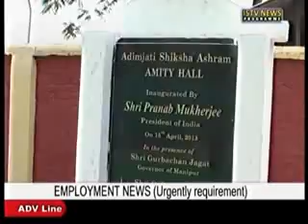15Th.3-pm ISTV Manipuri news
VIDEO EDITOR:-  NAOBA
NEWS READER:-  JADUMANI